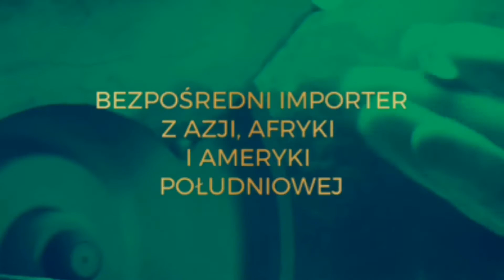17 November 2018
Perydoty (Oliwin) - Hardleo - Kamienie Szlachetne